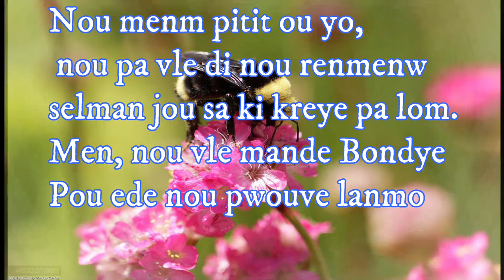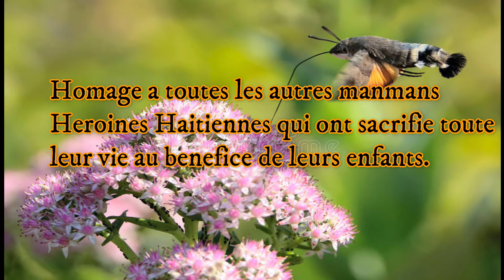Ti videyo sa a, se pou tout manman ayisyenn. Pranl voye bay manman paw la, fe kel kontan avel.